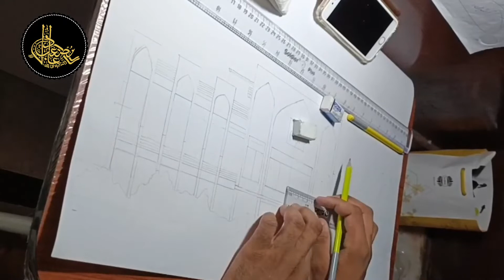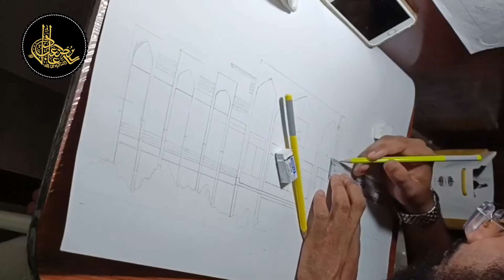hujjatul islam acadmy pencil art by musab adil allahabadi student of darululoom waqf deoband